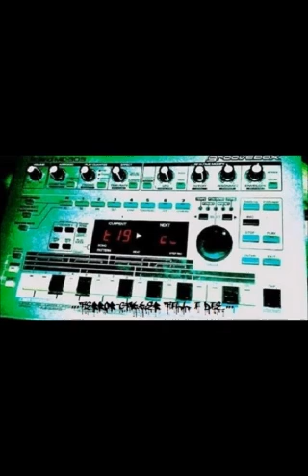d h t Terror Department turn off that mf radio